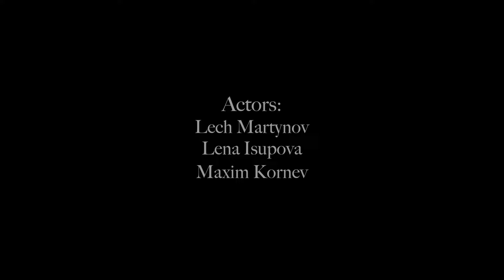Choreo by Kris Belova (Endorphin - Blow me a kiss (Feat. Jessica Nitties))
Not Commercial

Dancers:
Osnovina Alexandra
Kira Likhacheva
Anastasia Kameristova
Maria Kokunina
Marta Morozkina
Veronika Amelkevich
Natali Kochanova
Julia Kuznetsova
Kris Belova

Actors:
Lech Martynov
Lena Isupova
Maxim Kornev